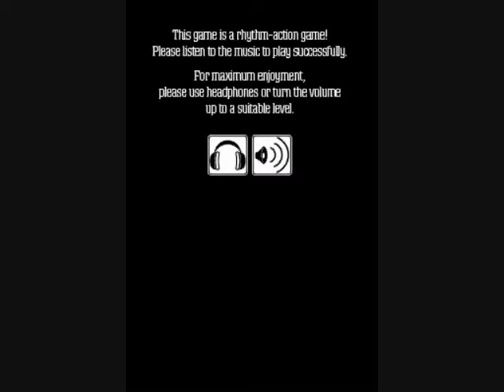Elite Beat Agents Part 1 NDS